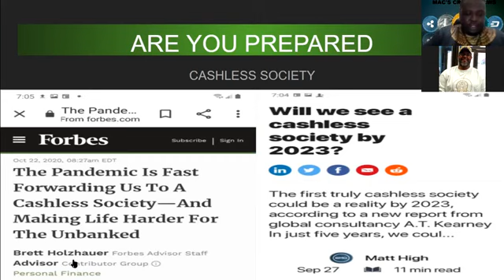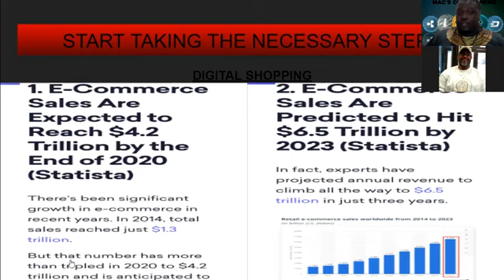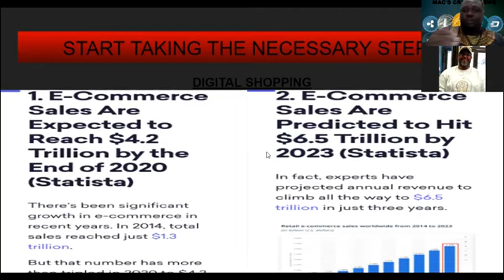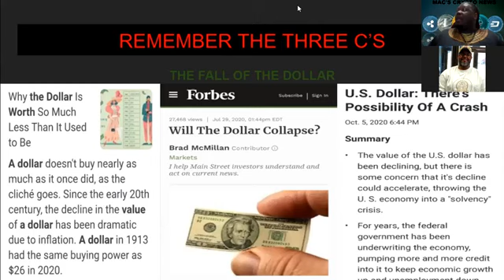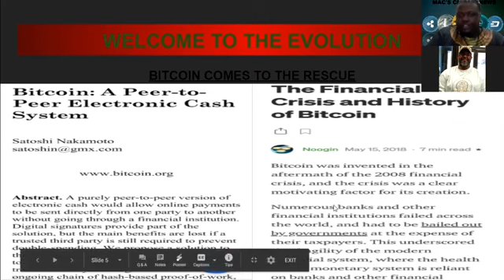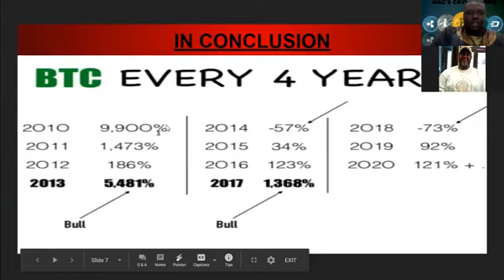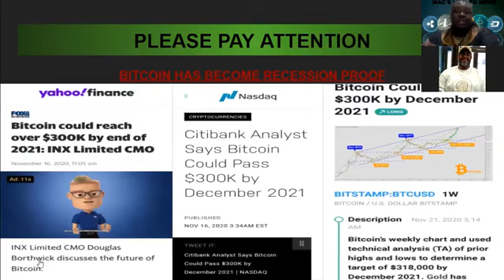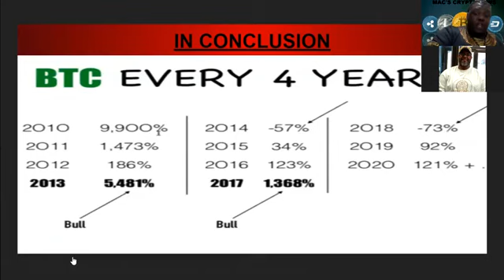Crypto Tsunami State Of Emergency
With The Upcoming Crypto Tsunami I discussed some key things that needs to be done to prepare for this event to take advantage of the situation.